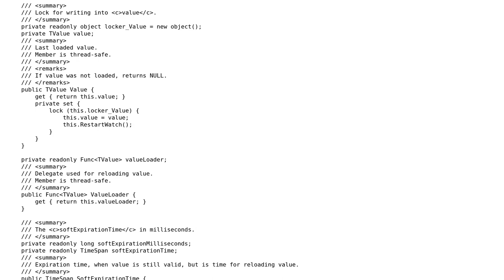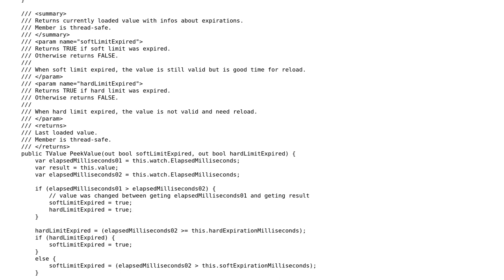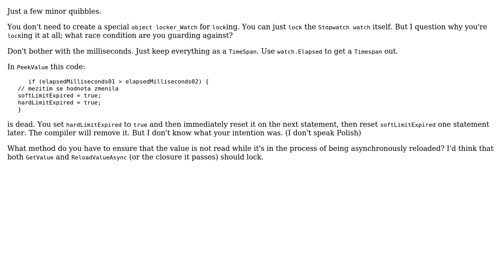Code Review: Thread safe double buffered cache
With thanks & praise to God, and with thanks to the many people who have made this project possible! | Content (except music & images) licensed under CC BY-SA | Music | Images & others | With thanks to user TcKs user Snowbody user Jamal and the Stack Exchange Network Trademarks are property of their respective owners. You are responsible for your own actions.